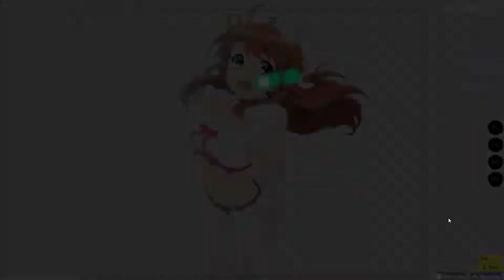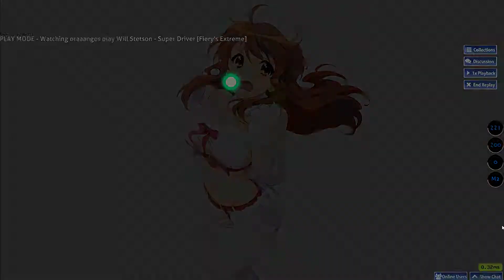Will Stetson - Super Driver [Fiery's Extreme] 343pp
we got pp on a fiery map boys.